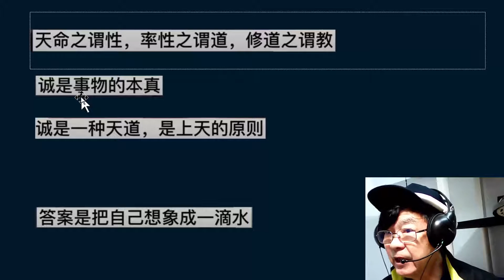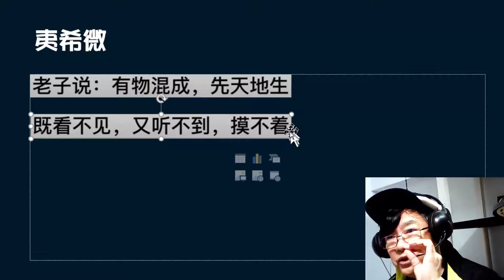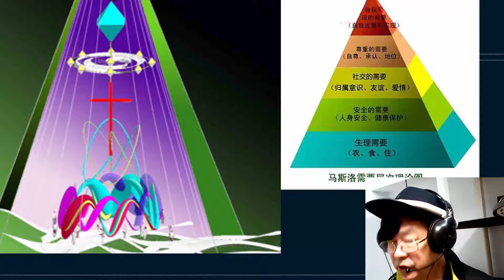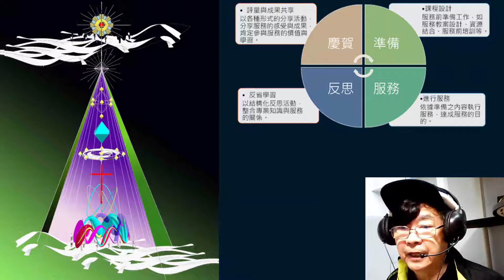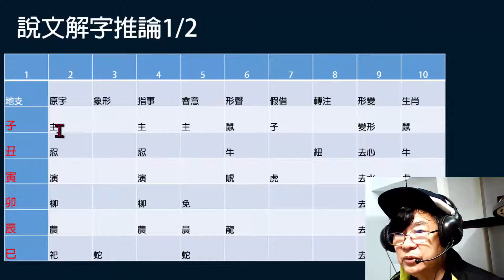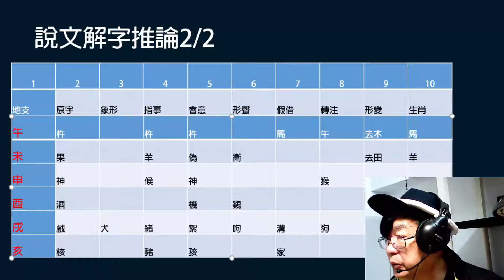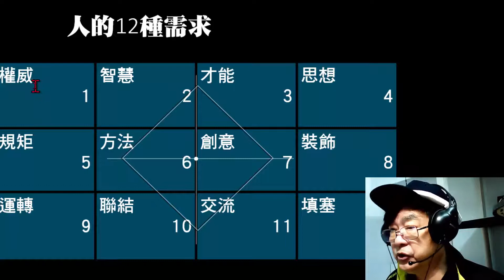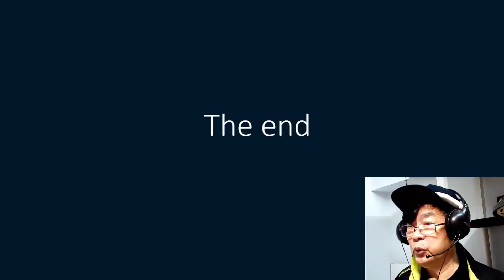211209 服務學習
相對外在的對象，所作的所有動作，都是一種服務。
成功的服務最好是針對被服務的需求而發。
Maslow 將人類的需求分成五個等級，對比12律動古人所昭示的天道與自然，人類的需求，不僅只是該5項，尚需有滿全的另外七項。提供服務的人本著12個德德性，就12準則預備服務的內容，進行12向度的服務。事後針對12則律檢討究竟如何改善？並以實踐的12面向成果互相分享，使被服務者與提供服務者，都能充份享受12律動的喜悅，從而體會及實現，天命之為性，率性之謂道，修道之謂教。教育自已，乃至有利於別人，循環不已，達列子沒有開始，也無所謂結束的豁達境界。符合19世記教育哲學家作中學的精神，同時也發揮基督愛世人的感召。